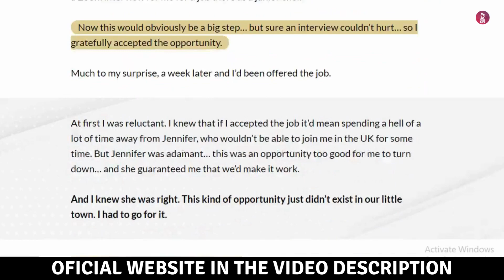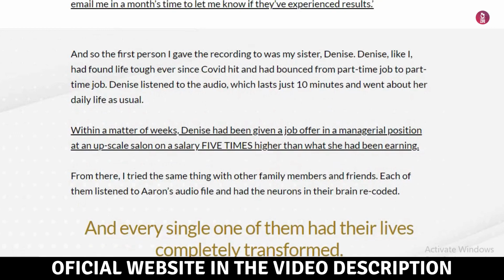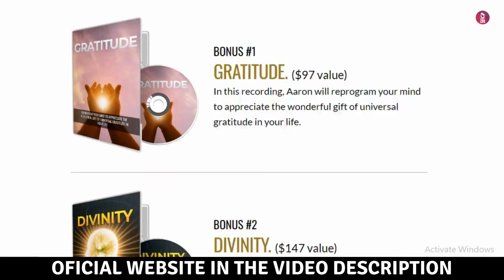WEALTH BRAIN CODE {{❌BIG ALERT!❌}} Wealth Brain Code Review - Wealth Brain Code Program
🔥Wealth Brain Code Review: Transform Your Life with the Power of Your Mind

WEALTH BRAIN CODE REVIEWS:
Have you ever wondered what you need to do to become rich and wealthy beyond your wildest dreams? Have you ever thought about what it must be like to have health, wealth, happiness and prosperity, all in the palm of your hands? ? Maybe you always believed that you needed to work hard or meet the right people to get ahead, or maybe you even thought the answer lay in the “law of attraction”.

Now, what if I told you that the secret to attracting wealth and abundance lies in none of these things? What if I told you that you didn't need to work hard, meet the right people or waste hours learning about the 'law of attraction'? Instead, the secret to manifesting everything your heart desires is already within you and has not yet been released.

What is Wealth Brain Code?
The Wealth Brain Code is a digital program created to help people attract wealth and success using hypnosis and mental reprogramming techniques. Developed by hypnotherapist Aaron Surtees, the program combines auditory stimulation and psychological exercises to transform the way the brain perceives and attracts abundance .

How does Wealth Brain Code work?
The main mechanism of the Wealth Brain Code is hypnosis, which aims to modify the electrochemical activity of the brain, creating new structures and more positive thought patterns. This is done through guided audio sessions that users are asked to listen to while relaxed. The objective is to activate neurons and increase motivation, confidence and self-esteem, promoting a mindset more open to wealth and success

Components of the Wealth Brain Code Program
Guided Audio Sessions: Audios that help relax the mind and instill positive beliefs about wealth.
Educational E-books: Materials that explain the psychological theories behind the techniques used.
Video Tutorials: Visual guides to help users apply techniques in everyday life​

Benefits of Wealth Brain Code
Wealth Brain Code users can expect a range of benefits, including:

Improved Financial Mindset: A more positive and proactive attitude towards opportunities to create wealth.
Anxiety and Stress Reduction: Audio sessions are designed to promote relaxation and reduce stress.
Increased Self-Confidence: Progression through the program can lead to a more positive self-image and greater self-esteem

Conclusion
The Wealth Brain Code is not a magic solution to financial problems, but it can be a useful tool for those willing to invest time and effort in reprogramming their minds for a more positive attitude towards money and success. The success of the program depends largely on the commitment and personal circumstances of each user.

Where to Buy Wealth Brain Code?
Only on the official website, to help I left it here below for you:

00:00 - Wealth brain code
00:05 - Wealth brain code review
00:08 - Wealth brain code program
00:22 - Wealth brain code {alert
00:30 - Wealth brain code where to buy
00:40 - What is Wealth brain code
00:53 - Wealth brain code does it work?
01:01 - Wealth brain code Aaron Surtees
01:20 - Wealth brain code benefits
02:48 - Wealth brain code official website
03:00 - Final considerations